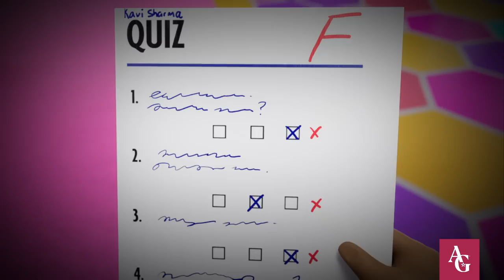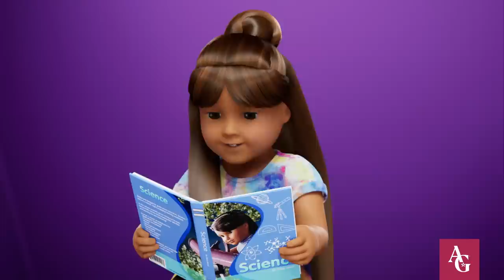Kavi's On Stage DISASTER?! 🎤 | Ep. 5 | Meet Kavi | Cartoons For Kids | American Girl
After some challenges in school, Kavi's nerves get the best of her during her dance rehearsal. Will she be able to make it to the big revue?

Chapters
0:00 Backstage with Kavi & Friends
0:52 Kavi Takes the Stage
1:25 Kavi's Big Fall
1:46 Kavi's TV Brain (Song)
2:44 Friends to the Rescue
4:07 Kavi's Fresh Start

About Kavi Sharma
Whether it’s music or dance, Kavi loves performing. She even choreographs a Bollywood routine with her friends for their school revue. With so much excitement, can Kavi find a way to stay on top of on her schoolwork and get her dance moves down before the curtain goes up?